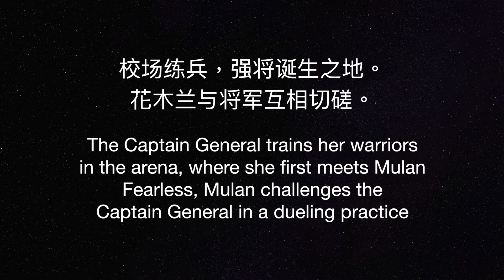花木蘭-07 萬里赴戎機 (Training camp)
Happy Valley Dance Conservatory- Liza Chinese Dance Production presents their annual performance “Legend of Mulan” 2018. The dance production was choreographed and music arranged by Liza Yuen.
This dance drama brings the epic story of Mulan live on stage. Her courage, love, filial piety, and gentlewomanly nature are all praiseworthy attributes, which are part and parcel of traditional morals, relatable even to today’s society and values. Despite changing times and shifting environments, traditional cultural values have been passed on through the ages; they are well worth promoting to the younger generations today.